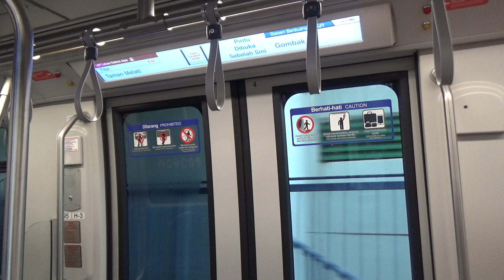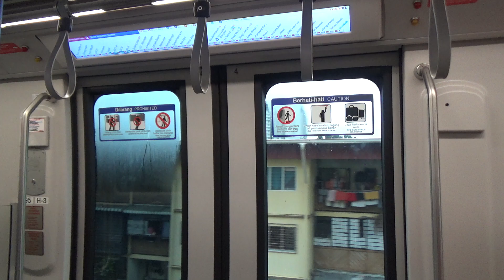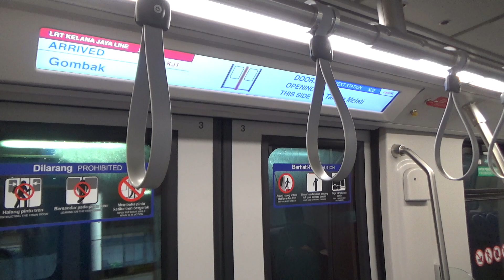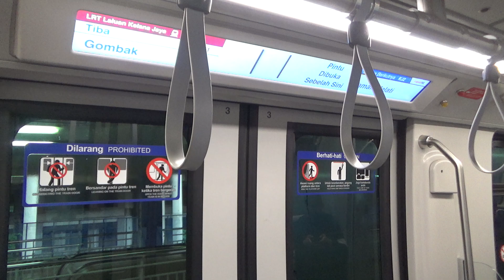rapidKL Innovia Metro 300 [95]: Taman Melati → Gombak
[Putra Heights » Gombak]
12 December 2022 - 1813hrs to 1816hrs.